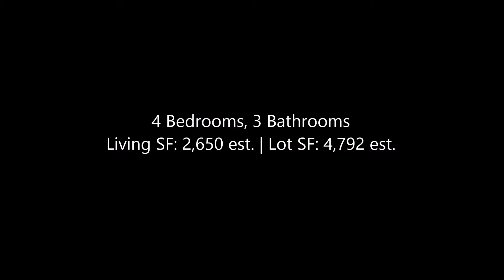6 Timbergate, Irvine, CA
Upgraded executive home in A++ location, perfect for entertaining! This home has it all- granite, stainless, hardwoods, a beautiful great room and bonus room with plenty of space for a large family. Located 100 yards from Blue Lake Park and swim club, a few blocks from the Lake and 2 miles to Diamond Jamboree market this location cannot be beat. Beach Club access, AWARD WINNING SCHOOLS, low HOA's and amazing community amenities make this home an incredible value. Whether you choose to sit by the fireplace and enjoy a glass of wine or entertain a large party at the full wet bar in the open great room that flows easily into the lush private backyard this home is for you. Awesome indoor/outdoor living with an entire wall of windows and glass doors. Woodbridge is known for its quality amenities such as: over 20 pools and tennis courts, 2 lakes with boats and fishing, beautiful beach club and numerous parks and trails. This is a great home and priced to sell quickly.  for more information and photos.